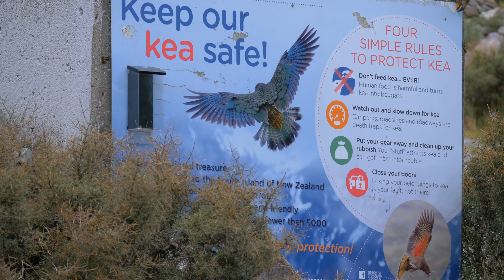I kea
One of the cheekiest birds in nature, if not the cheekiest.
Sorry I couldn`t resist the title. Profuse apologies.
Filmed on Arthur`s Pass New Zealand, March 2020.